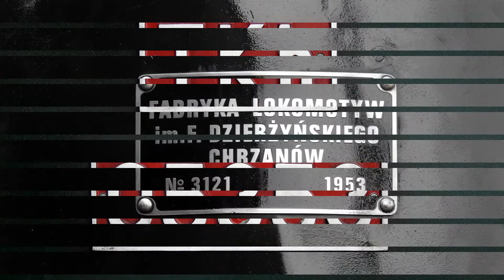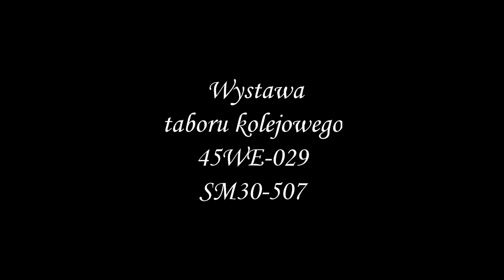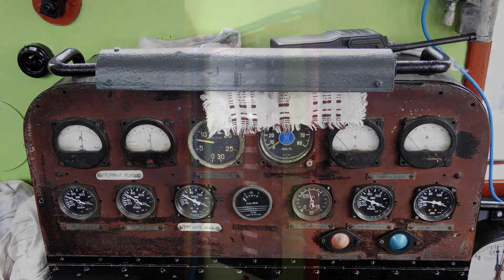Dzień Kolejarza na stacji Wrocław Główny.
Dzień Kolejarza na stacji Wrocław Główny. TKh-05353 z pociągiem specjalnym "Apsik" do Wrocławia Kuźniki i z powrotem, odjeżdża z peronu 4 Wrocławia Głównego. TKh-05353 jeździła jeszcze w tym dniu z pociągami specjalnymi "Gapcio" "Hałabała" "Mędrek".

Dodatkowo Koleje Dolnośląskie wystawiły najnowszy nabytek 45WE-029, a KSK Wrocław SM30-507.

Województwo: Dolnośląskie
Miejscowość: Wrocław
Stacja: Wrocław Główny
Data: 25 listopad 2017r.
Czas: 09:50-12:20
Przewoźnik: Koleje Dolnośląskie